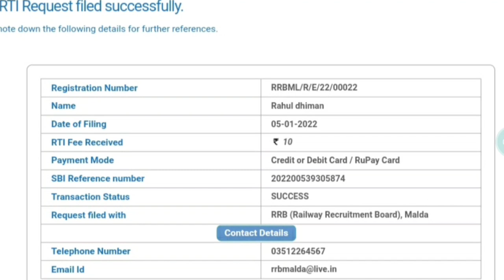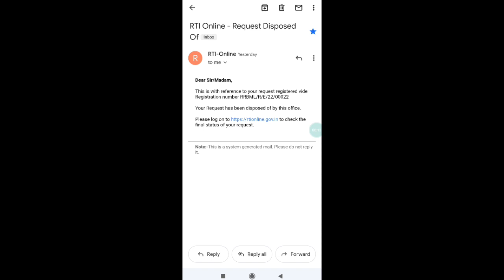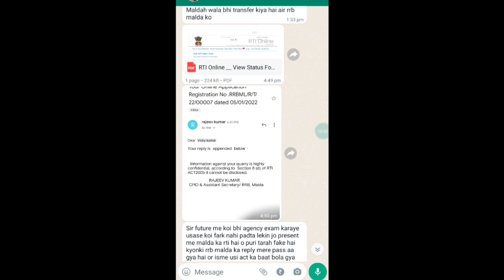Railway Group-D Exam Conducting Agency(ECA)/TCS या NSEIT/Group-D Exam Pattern & Level/Exam गुरु